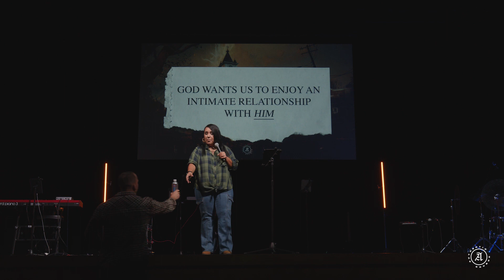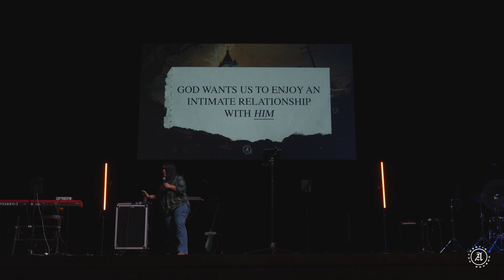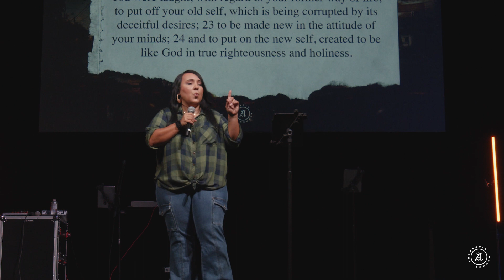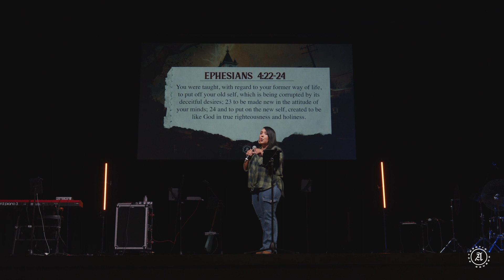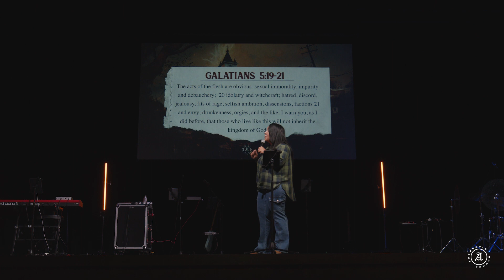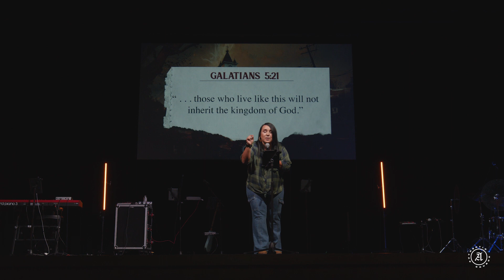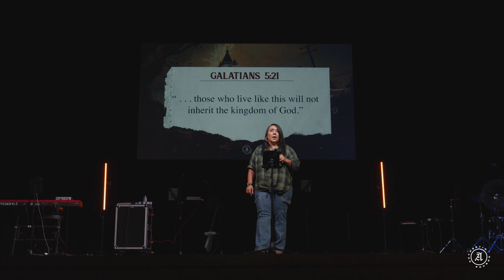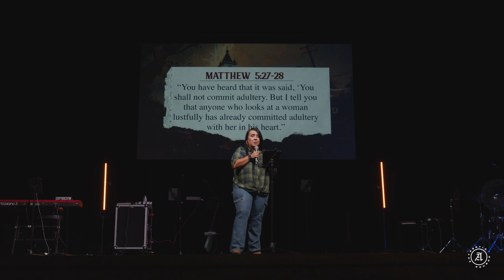Monster - The Siren | Stacy Hockenbury | Authentic Church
Welcome to the first part of our Monster Series, here in Winter Springs, FL,  where we dive deep into the critical topics of spiritual and emotional health within the church community. In this powerful sermon, we explore the concept of hidden sins, vulnerability, and transformation through the power of the Holy Spirit.

🙏 In this message, we address the importance of recognizing and addressing the temptations that can lead us astray, just like the mythical Siren lured sailors to their destruction.

Join us as we discuss:

•The need for honesty and self-awareness in our faith journey.
•The dangers of sexual immorality, impurity, and lust.
•The role of accountability and community in our spiritual growth.
•How to pursue God daily for a richer, more fulfilling life.

If you've ever felt the struggle of hidden sins or the allure of temptation, this message is for you. It's a reminder that God's grace is always available for those who seek transformation and spiritual health.

Let's spread the message of spiritual health and growth together!